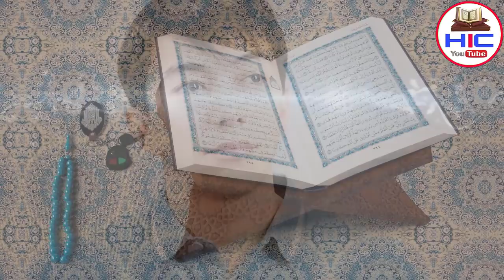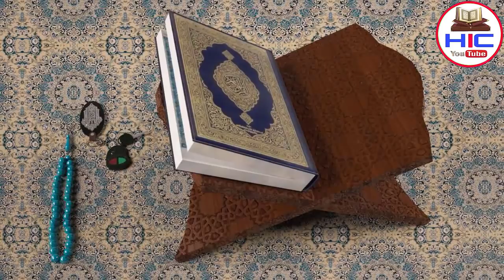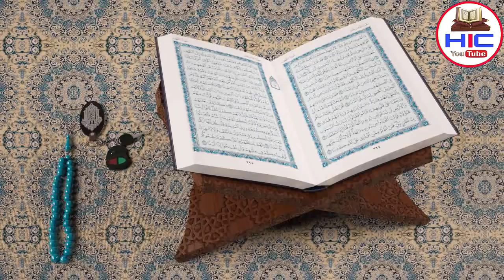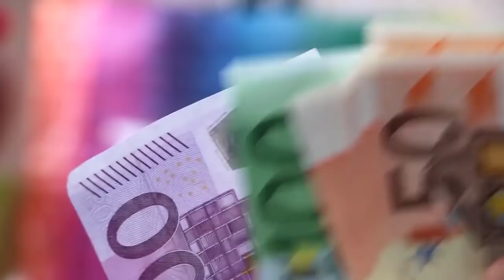चलती बस में लड़की के साथ मौलाना ने कर दी हरकत, देखकर रोने लगोगे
Dosto ajki is video me hum apko kuch ayse video's dikhayege jinko dekhkar aap comments box me Subhan Allah likhe bina nhi reh paoge ki beshak allah ne ayse hi logo ke liye ye duniya bnai hai to dosto bahut hi piyari video hone wali hai aap logo se guzarish hai ki aap log is video ko aakhir tak zarur dekhe aur ho sake to apne dosto me bhi is video ko zarur share kre to chliye video dekhte hain